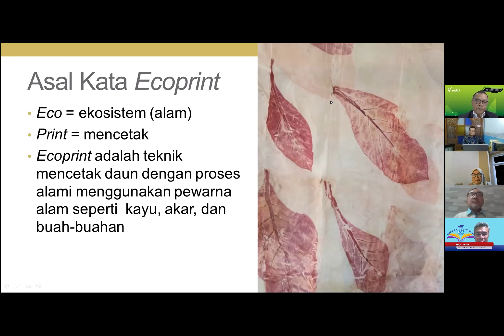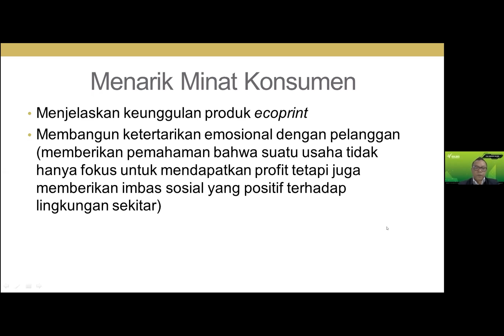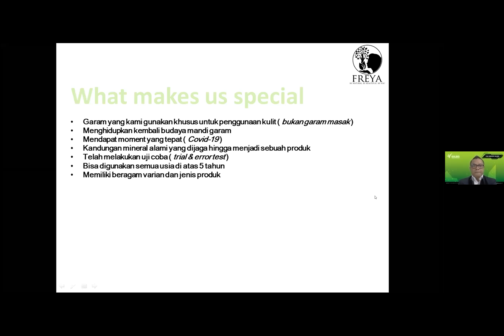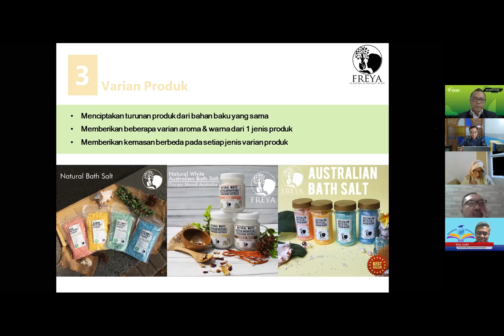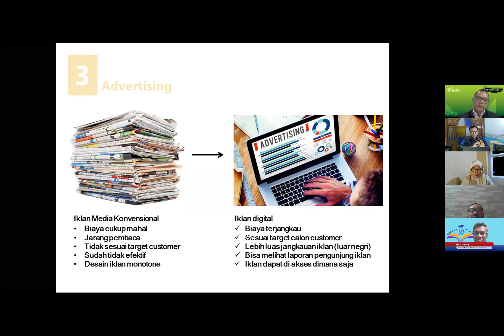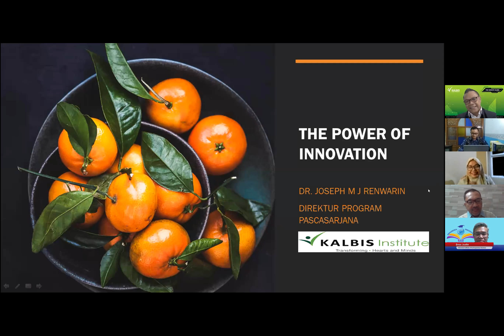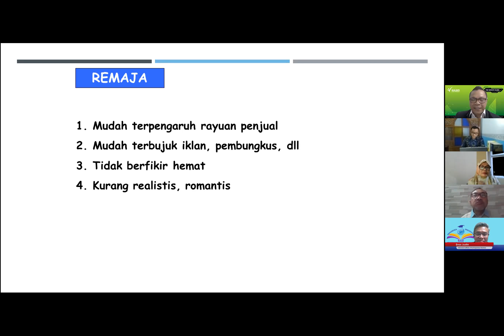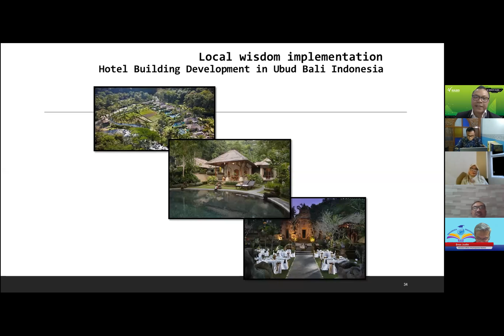Innovation Product UMKM 5 0